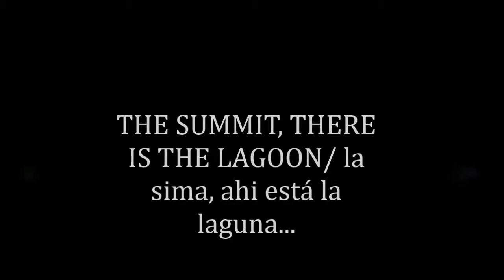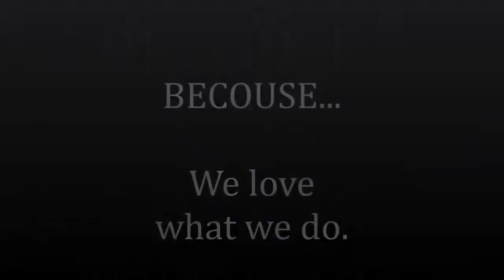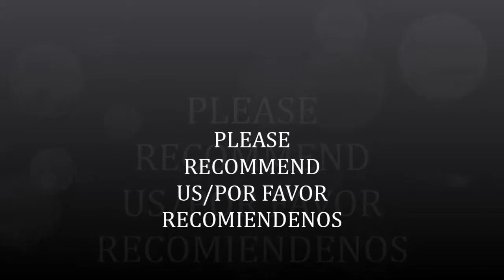Naturalist Tours...COSTA RICA FULL GUIDE VIDEO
I strive to provide a safe, personalized, and friendly service that allows you to experience and learn about the incredibly diverse flora and fauna of Costa Rica.  Please consider joining me on a trip in the beautiful region between La Fortuna and the cloud forest of Monteverde or other destination.  If you would like, ask me about exploring the beaches in the Guanacaste region, like Ostional, Samara, or Carrillo. Come and enjoy Costa Rica's culture, landscape, and wildlife first hand